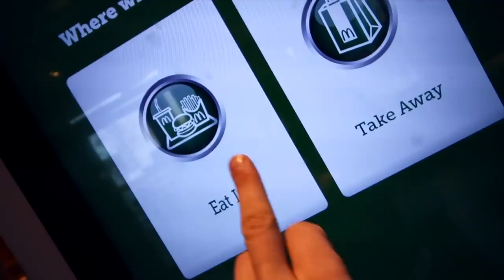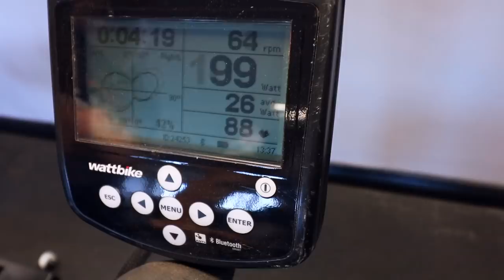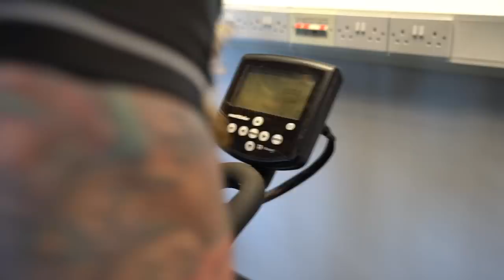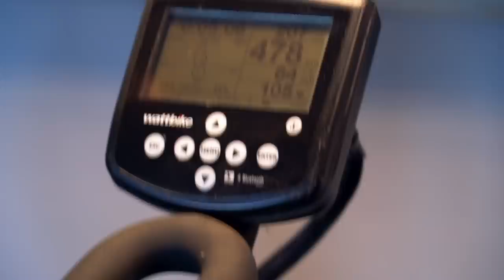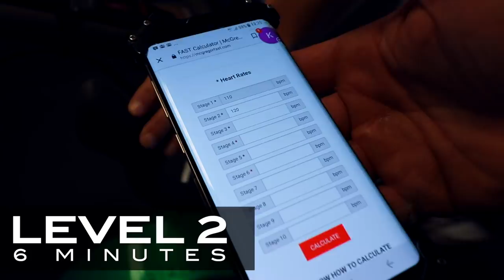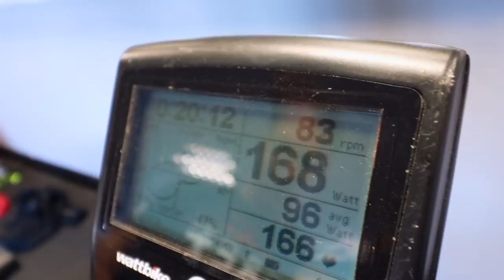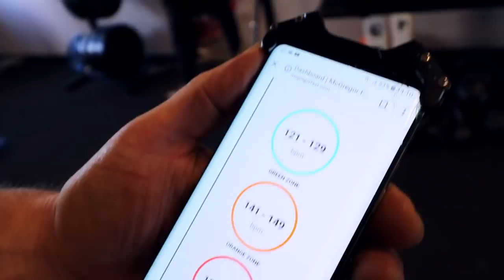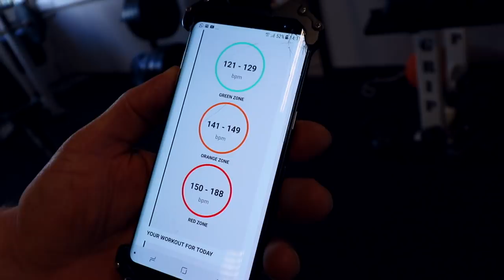I TRIED CONOR McGREGORS TRAINING PLAN | My Levels Tested & The Full Results! (2019 McGregor Fast)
I got the unique chance to be trained by Conor McGregor's Striking & Fitness Coach and this is the Final Results of my test! I will be following this up with a Punch Power Test & Full Weight Training Workouts